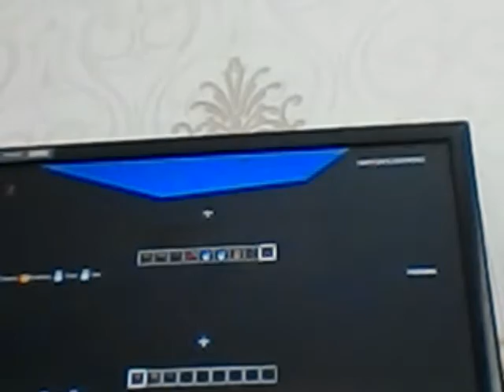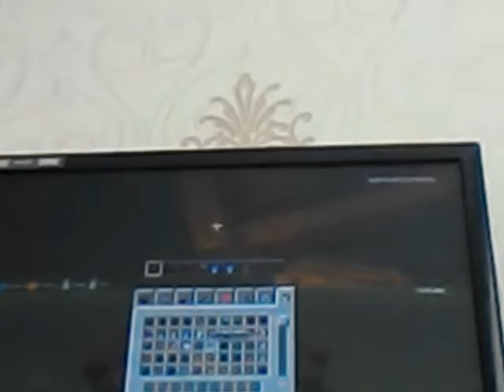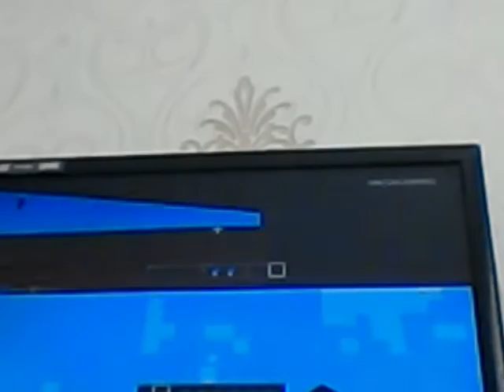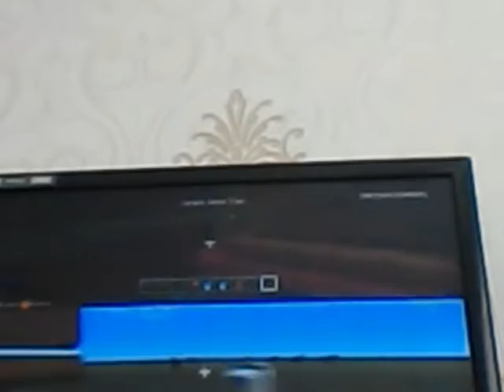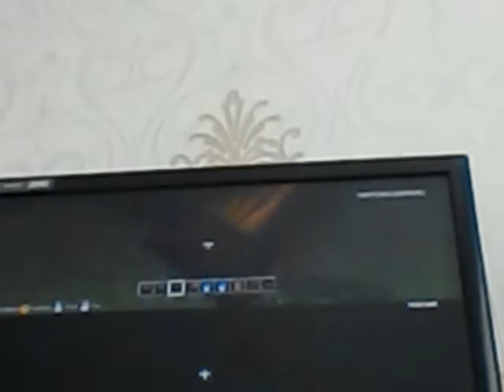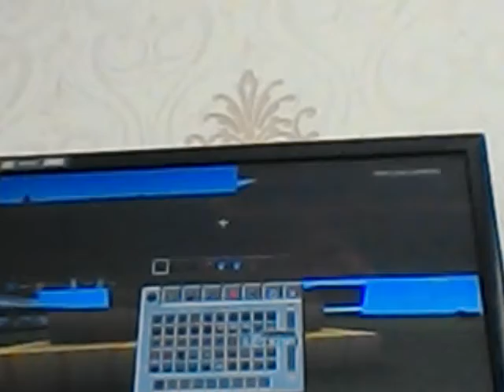Minecraft video part one